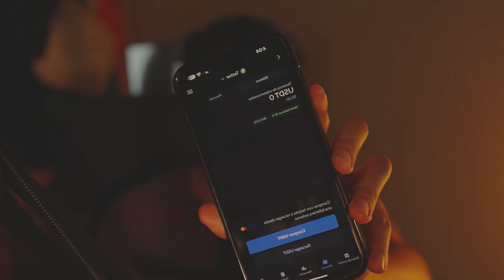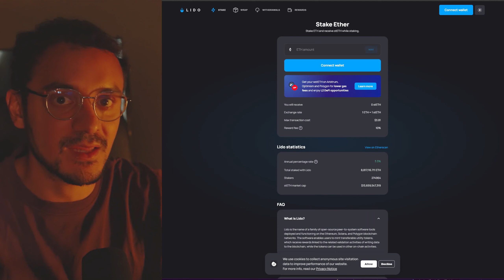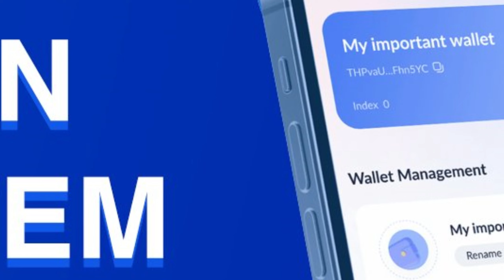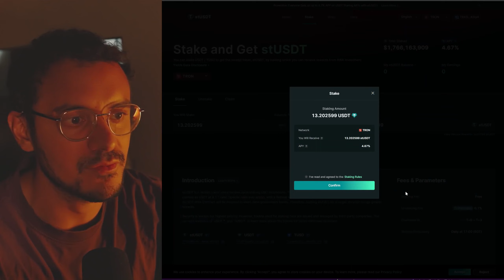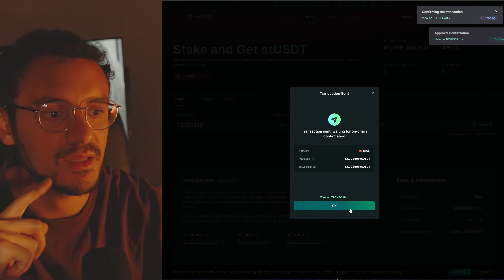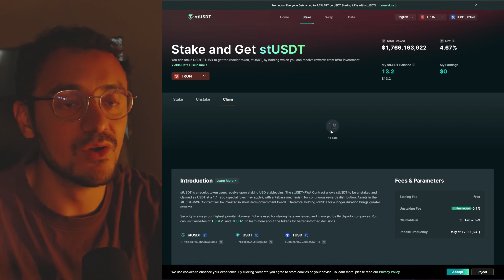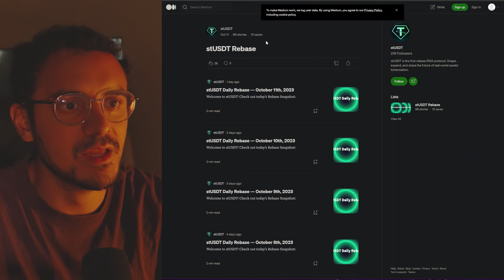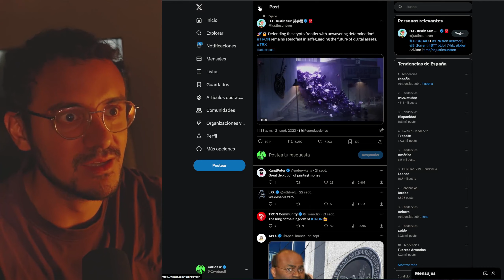Como hacer Staking de USDT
En este vídeo voy a explicar cómo hacer staking de USDT en la red TRON. Esto es aprobado por el CEO de TRON, Justin Sun. Espero que este vídeo te permita mejorar tu rendimiento en TRON y ganar más dinero en USDT!

✅  👥 Unete A Mis Comunidades::

👉 Grupo telegram: Escribeme a @bitclonit en telegram para el acceso

✅  Videos Recomendados:

👉  7 PAGINAS que PAGAN CRIPTOMONEDAS GRATIS! Bitcoin, SOLANA, BNB GRATIS y mas!

✅  Sobre Mi:

Enseño cómo ganar dinero con criptomonedas. Con explicaciones detalladas paso a paso. Cubro todos los aspectos: Noticias cripto, Defi, Tutoriales, Trading, NFT, juegos nft gratis y mas

Carlorell o Crypto Orell o Cryptorell no ofrece consejos legales, financieros o de inversión, ni sustituye la debida diligencia de cada interesado. Cryptorell no respalda a ninguna empresa, página o aplicación que están promocionadas en este canal ni los sitios web de los cuales se hablan. El contenido y los enlaces (links) provistos en este canal solo cumplen propósitos informativos.

--- Palabras clave adicionales para encontrar este video ---

Como hacer staking de USDT, generar ingresos diarios sin esfuerzo, staking de criptomonedas, ganancias pasivas, inversión inteligente, independencia financiera, criptoactivos, riqueza financiera, estrategias de inversión, consejos financieros, ingresos diarios, inversión a largo plazo, mercado de criptomonedas, staking rentable, invertir en USDT, consejos de staking, ganancias con criptomonedas, oportunidades financieras, inversión segura.